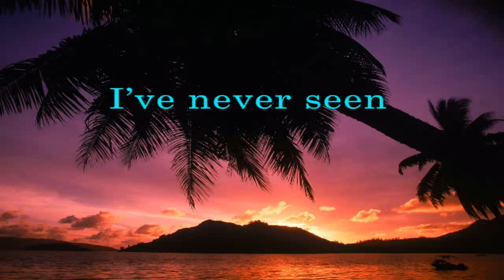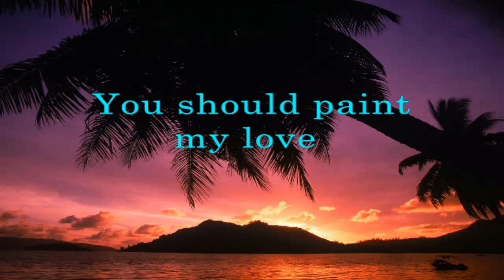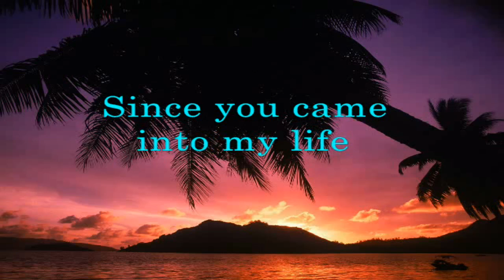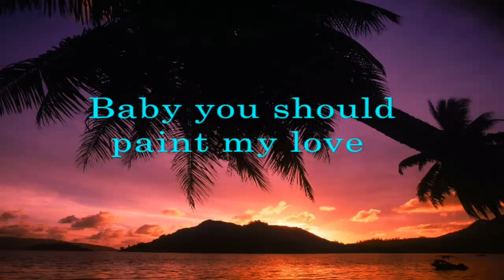Paint My Love - Michael Learns To Rock (Lyrics Video)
ONE OF MY FAVORITE SONGS:
(Relaxing, Lullaby, and Memorable)

OTHER POPULAR SONGS BY MICHAEL LEARNS TO ROCK WITH LYRICS VIDEO:
WMG (Warner Music Group)